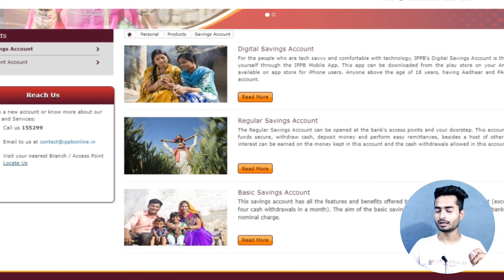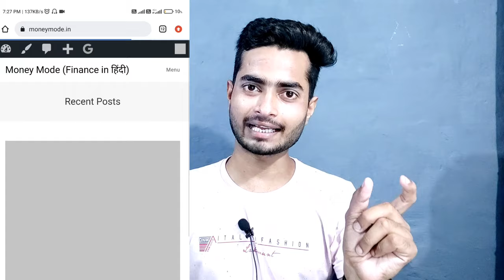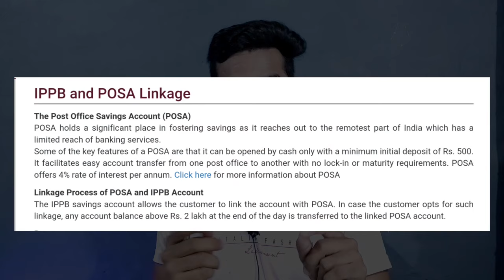IPPB - India Post Payment Bank Zero Balance Account - Full Review|Reality of India Post Payment Bank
Time Stamp
00:00 Teaser
00:19 IPPB Account Confusion
00:25 IPPB Account Confusion 1
00:54 IPPB Account Confusion 2
01:23 IPPB Account Confusion 3
01:33 How much account in IPPB
02:34 IPPB Digital Saving Account
03:16 Debit card and charges
03:59 Hidden Charges of IPPB Account
04:45 Important Update
05:33 Trick to Uncap your limit
06:27 Final Words

QUERIES SOLVED
indian post payment bank 0 balance
post office savings account
ippb vs posb
0 balance savings account
post office 0 balance account
indian post payment bank account opening
india post payment bank account opening online
post office me account kaise khole online
post office 0 balance savings account
ippb vs india post
posa vs ippb